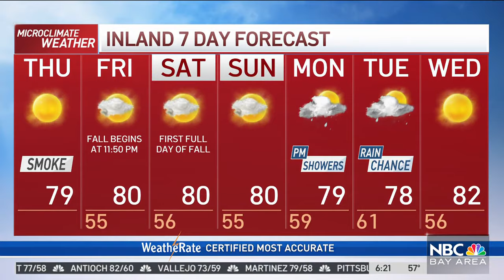Bay Area forecast: Fire danger and smoke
Meteorologist Kari Hall updates air quality and red flag warning with a look ahead to rain chances in the Microclimate Forecast.